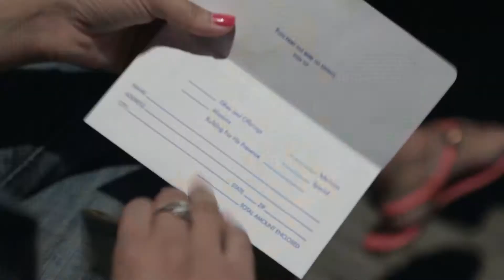"The Actions of God" Part 2. Sunday 12, 2017